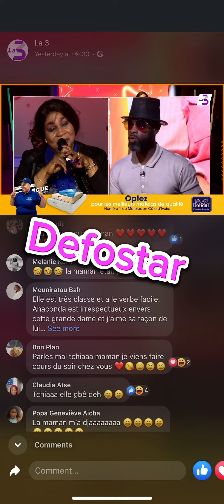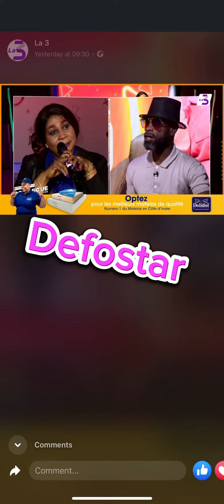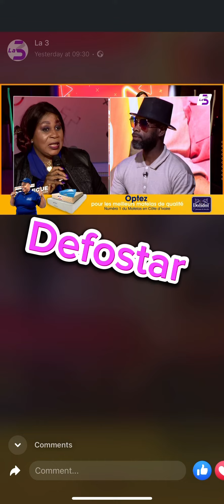Antoinette Alany vs anaconda prt 2